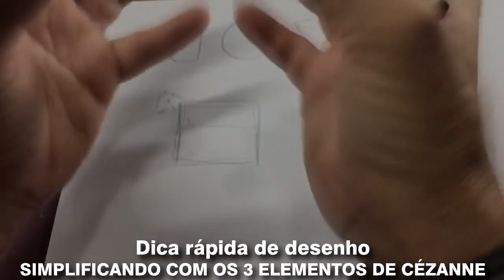Dica rápida de desenho - SIMPLIFICANDO COM OS 3 ELEMENTOS DE CÉZANNE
Como facilitar o entendimento da imagem segundo o ensinamento do grande artista Paul Cézanne.